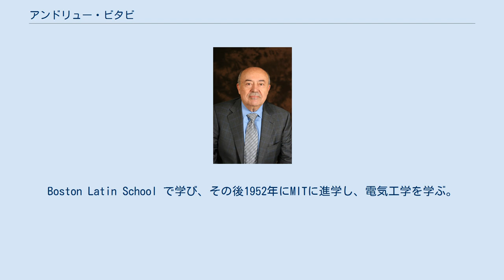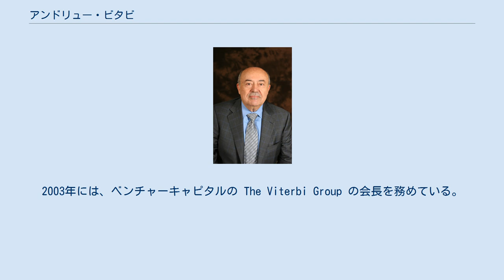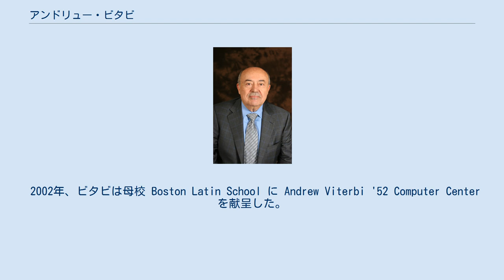アンドリュー・ビタビ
クロード・E・シャノン賞の受賞者
アンドリュー・ジェームズ・ビタビ アンドリュー・ジェームズ・ビタビ（英: Andrew James Viterbi 、1935年3月9日 - ）は、イタリア系アメリカ人の電気工学者であり、実業家である。
 イタリアのベルガモでユダヤ人の両親から生まれた。
1939年、難民としてアメリカ合衆国に移住。
本来の名はアンドレア（Andrea）だったが、英語圏では女性の名前であるため、帰化した際に両親がアンドリュー（Andrew）に変えた。
Boston Latin School で学び、その後1952年にMITに進学し、電気工学を学ぶ。
当時の教職員には、クロード・シャノン、ノーバート・ウィーナー、ロバート・ファーノ、ブルーノ・ロッシらがいた。
1957年にMITで修士号を取得後、南カリフォルニア大学でデジタル通信の研究で博士号を取得。
 その後、UCLAとUCSDで電気工学の教授を務める。
1967年に畳み込み符号の復号手法としてビタビアルゴリズムを発明した。
これは現在も携帯電話での誤り検出訂正、音声認識、DNA型鑑定、隠れマルコフモデルを応用したその他のもので使われている。
法律家の助言に従い、ビタビはアルゴリズムの特許をとらなかった。
ビタビは携帯電話ネットワークのCDMA規格の策定にも関与した。
 Viterbi School of Engineering の西側の壁 1968年、ビタビはアーウィン・M・ジェイコブスと共に小規模な軍需企業 Linkabit 社を創設した。
また1985年には Jacobs と共にクアルコムを創設している。
2003年には、ベンチャーキャピタルの The Viterbi Group の会長を務めている。
2000年には、フォーブズ400で米国の富豪の386位にランキングされた（推定資産は6億4000万ドル）。
 2002年、ビタビは母校 Boston Latin School に Andrew Viterbi '52 Computer Center を献呈した。
2004年3月2日、南カリフォルニア大学工学部（School of Engineering）はビタビから5200万ドルの寄付金を受けたことを記念し、Viterbi School of Engineering と改称した。
ビタビは同大学の評議委員会の一員である。
 妻は Erna Finci、子供は3人。